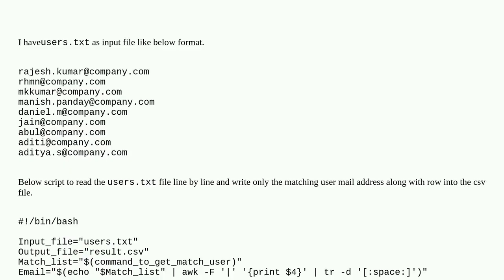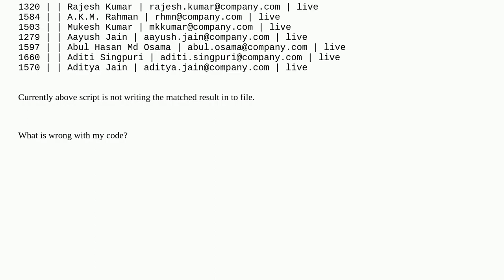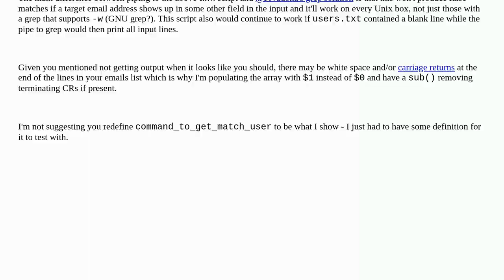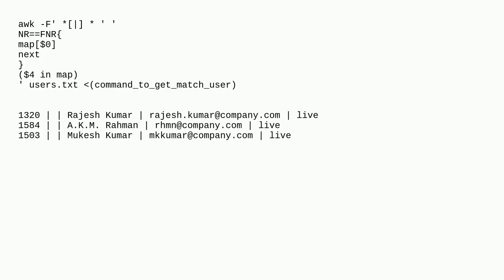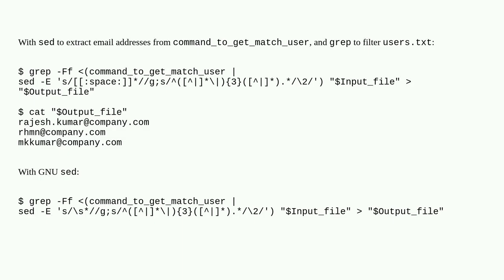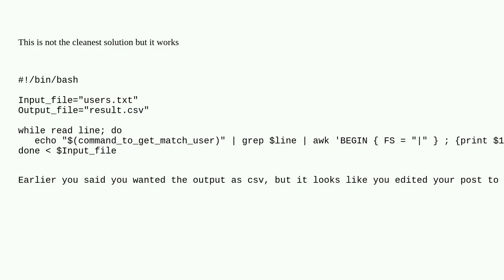Matching result not writing into file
A special thanks goes out to the community

  bash shell